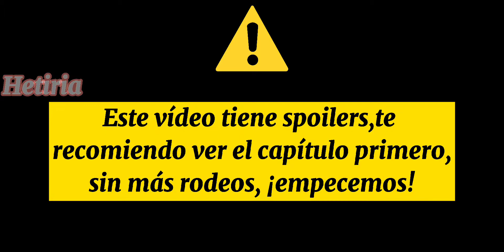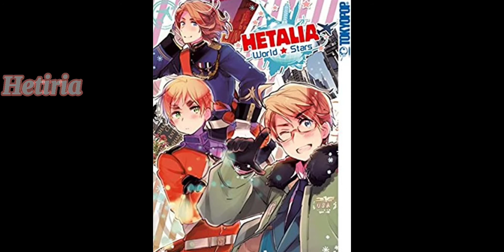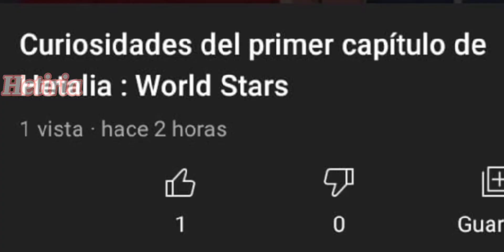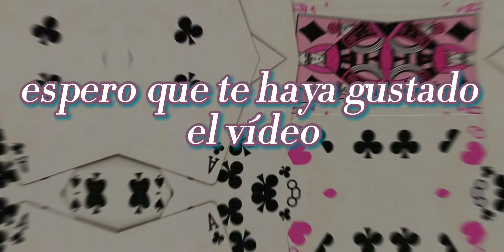Curiosidades del primer capítulo de Hetalia World Star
espero que no me tumben de nuevo el vídeo (￣ヘ￣;).

atte. Chiria